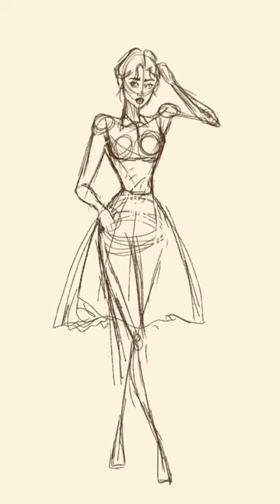Designed 3 dope Outfits for wednesday at the dance.